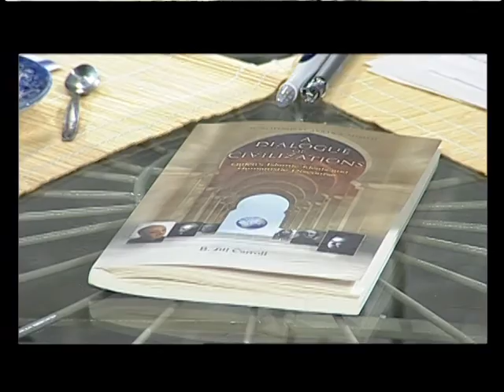Jill Carroll Talks on Fethullah Gulen FULL VIDEO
Writer Carroll states in the introduction that prior to a trip she made late in 2004 she was unaware that the organizers of the Institute for Interfaith Dialog based in Houston, Texas as well as the organizers of the trip itself were members of a community of people inspired by the notions of Fethullh Gulen, a Turkish Islamic scholar. Reading further we find Carroll's intent in this book is to 'place the ideas of Fethullh Gulen into the context of the larger humanities. Chapter titles are 1: Gulen and Kant on Inherent Human Value and Moral Dignity, 2: Gulen and Mill on Freedom, 3: Gulen, Confucius, and Plato on the Human Ideal, 4: Gulen, Confucius, and Plato on Education, 5: Gulen and Sartre on Responsibility. Kant's belief was that humans have inherent value, Gulen spoke of the transcendent value of human beings. Mills' assertions that the tyranny of the majority must be met head long was presented from his viewpoint of the nineteenth century Briton. Gulen avows that 'freedom allows people to do whatever they want, provided they do not harm others and they remain wholly devoted to the truth.' A Dialogue of Civilizations: Gulen's Islamic Ideals and Humanistic Discourse presents the query 'what is the level of resonance between Islam and the West?' That the twenty-first century has become an episode of heretofore unnoticed quandary is obvious. Up until 9-1-1 few worldwide really gave much thought to anything other than their own viewpoint. Writer Carroll finds significance can be gleaned an awareness of the theoretically divergent views of Gulen, Turkish Muslim scholar and those of Immanuel Kant, Confucius, Plato, John Stuart Mill, and Jean Paul Sartre regarding critical hypothesis including intrinsic ethical pride, creature significance, learning, autonomy, and accountability. The reader may be surprised to find out these figures who are separated by centuries in time, as well as oceans or continents have a propensity toward speaking the same language.

Writer Carroll's attentive writing style has produced a judicious and timely work, she is knowledgeable, presents her thesis in readable manner and holds reader interest. Not for everyone, if you are looking for a lighthearted, 'story' book for a quick afternoon read A Dialogue of Civilizations: Gulen's Islamic Ideals and Humanistic Discourse is not that book. If you would like to learn a little more about Gulen and his notions of education and dialog then A Dialogue of Civilizations: Gulen's Islamic Ideals and Humanistic Discourse will prove an eye-opening read.

Educational read, happy to recommend for those who are hoping to learn something of an interesting thesis. -- Midwest Book Review

Fethullah Glen is a Turkish intellectual, scholar, and activist whose influence over a new Islamic intellectual, social, and spiritual revival is revealed in this insightful book. Readers will gain a fuller understanding of where Glen stands on issues of inherent human value and dignity, freedom of thought, education and taking responsibility for creating society and the world. In addition, readers will also see how different perspectives across time, geography, and worldview can still find points on which to engage in dialogue and find a deep resonance.